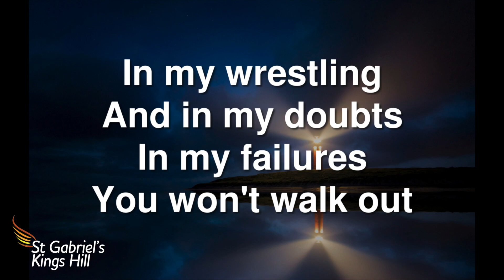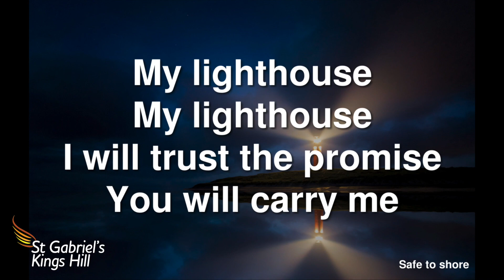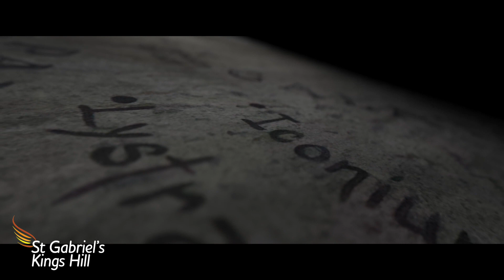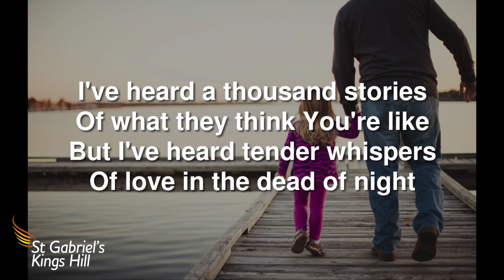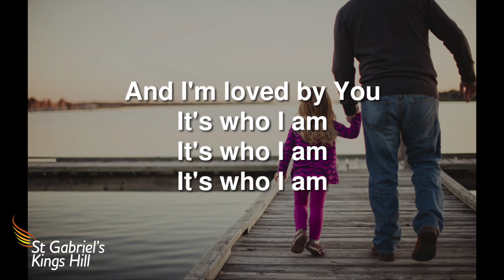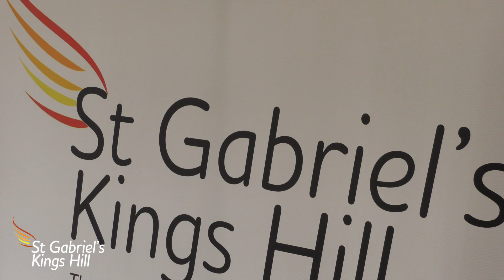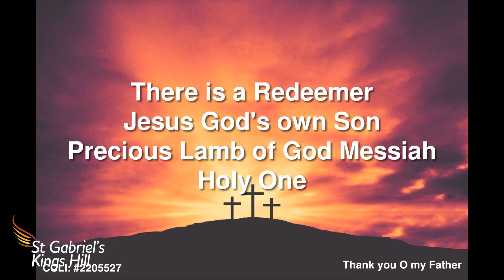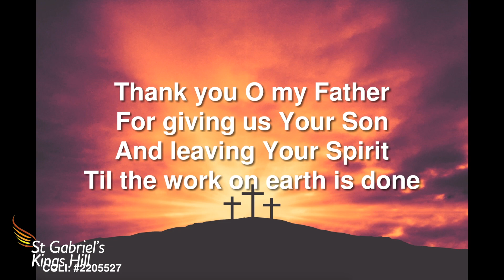St Gabriel's Worship from Home - Acts Pauls First Journey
This video is about St Gabriel's Worship from Home - Acts Pauls First Journey

Streaming Worship songs under CCLI Streaming License 988013